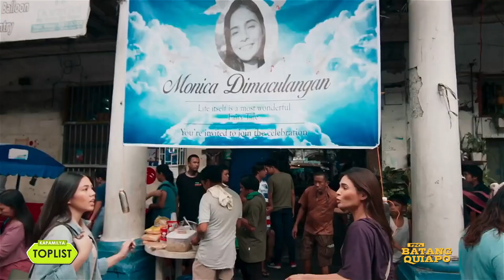15 scenes that showed Mokang's 'head over heels' moments over JP in FPJ's Batang Quiapo | Toplist